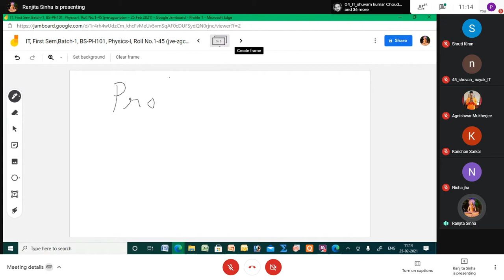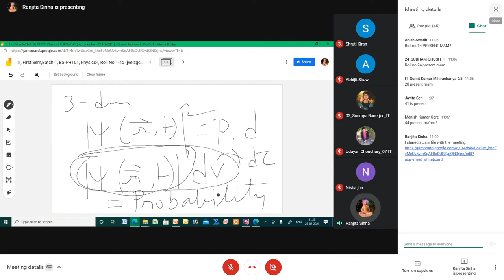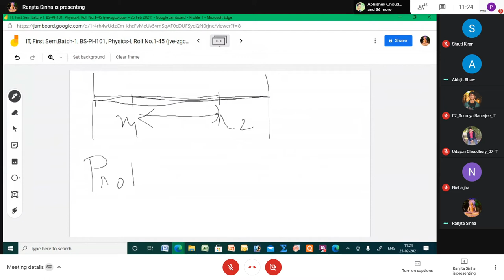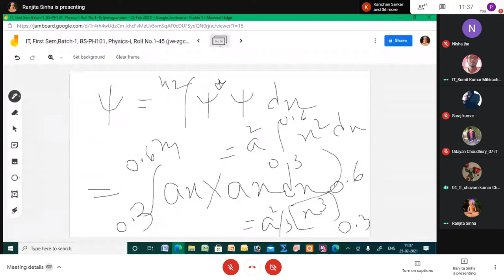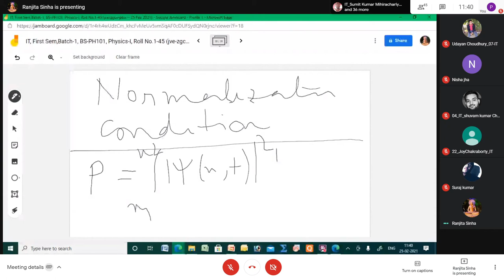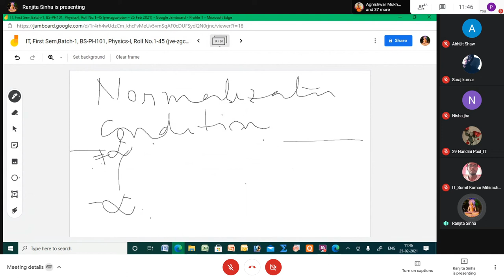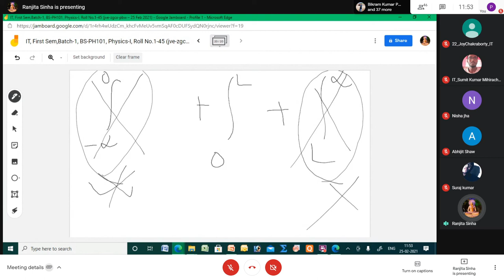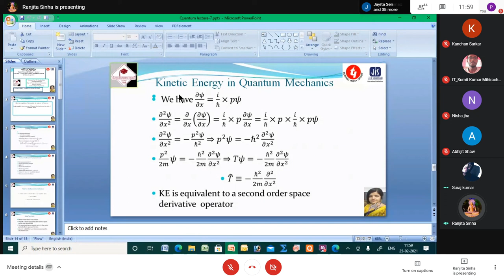Physics : PH-101 25/02/2021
IT, First Sem, Batch-1, BS-PH101, Physics-I, Roll No.1-45
When
Thu 25 Feb 2021 11am – 11:50am India Standard Time - Kolkata
Joining info

QM Lecture-7 wave function, probability